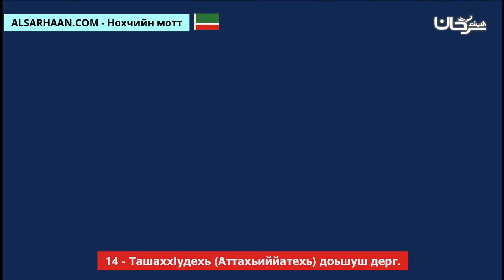14 ТашаххIудехь Аттахьиййатехь доьшуш дерг